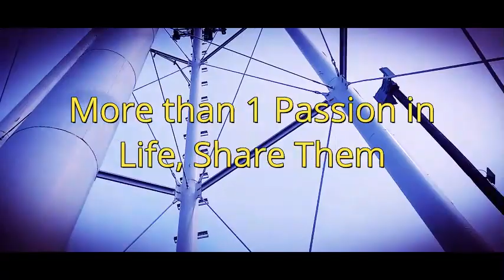Hardwood Heights Tower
Here are some great pictures and videos of Hardwood Heights Water Tower. Saw this in the area and had to do a photo shoot. Really wanted to climb it but I forgot I am terrified of heights. Hope you enjoy! Just a person who is very passionate about photography and Structural Architecture.